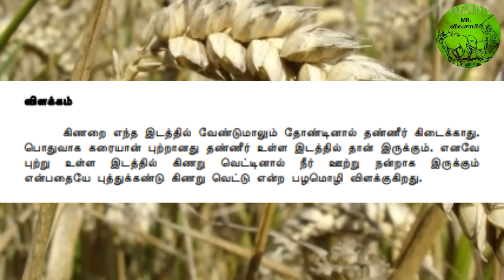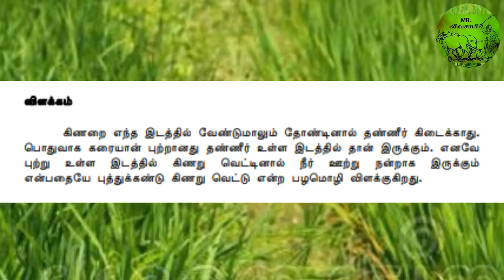விவசாய பழமொழி | MR.VIVASAYEE